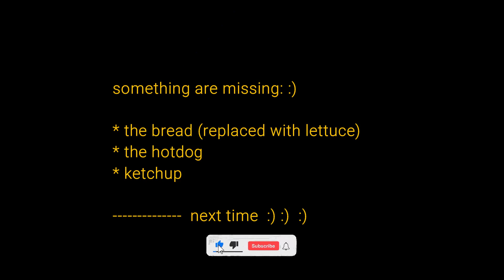EXTRA-EXTRA - VEGETABLE SANDWICH PATTY SABLAY :)